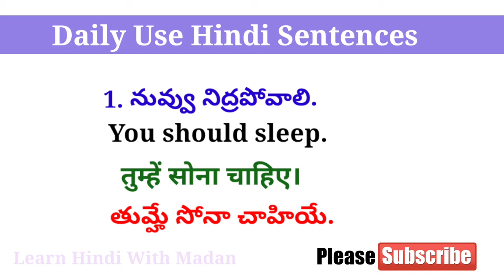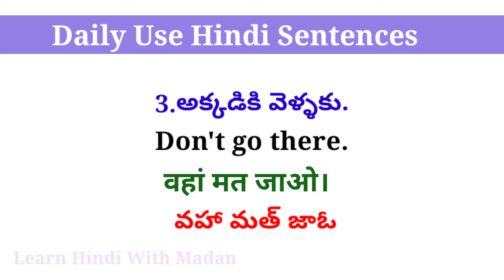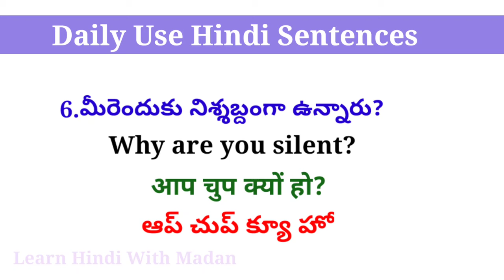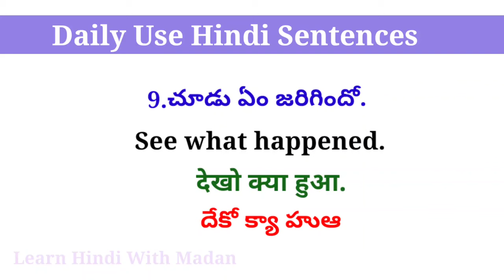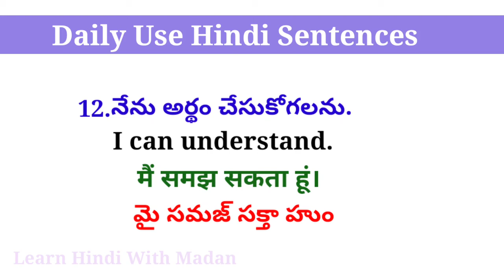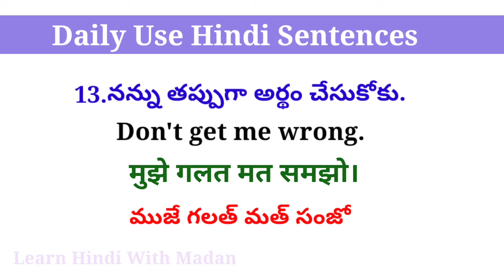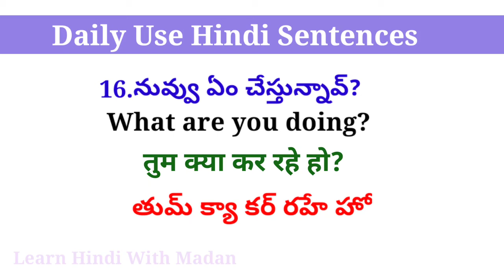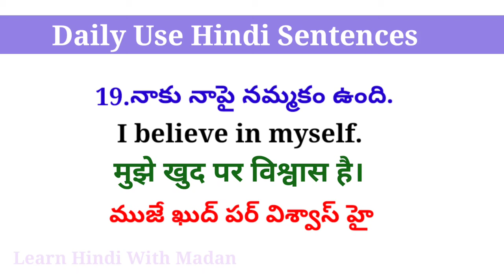Daily Use Hindi Sentences| తెలుగు ద్వారా హిందీ నేర్చుకోండి